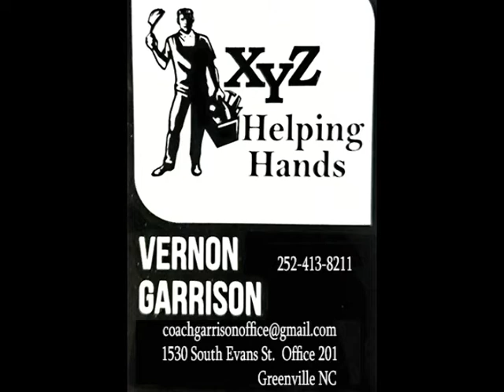1st and 10 w/Coach Garrison Vol 13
GPATtv23 Cable Television Channel 23
Greenville Pitt Access TV